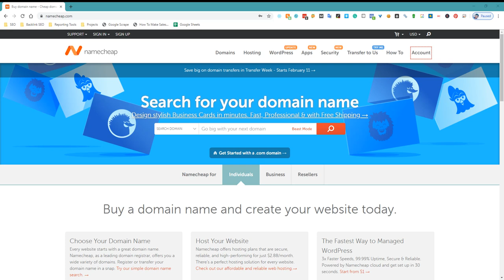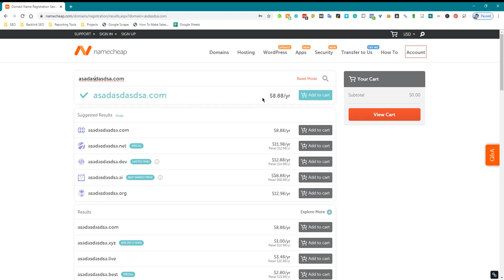What's the Best Domain Registrar & Worst Domain Registrar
As an individual or business owner looking to register a domain name, it is important to choose a reputable and reliable domain registrar that can meet your needs. Unfortunately, not all registrars are created equal, and it is important to avoid those that have a reputation for poor service or hidden fees.

One domain registrar that has long been known for its poor reputation is GoDaddy. Despite being one of the largest and most well-known registrars in the industry, GoDaddy has earned a reputation for poor customer service, hidden fees, and questionable business practices. Many users have reported issues with the company's billing and renewal process, as well as difficulties in transferring domains away from GoDaddy.

On the other hand, Namecheap is widely regarded as one of the best domain registrars in the industry. Known for its low prices, extensive feature set, and excellent customer support, Namecheap has earned a reputation as a reliable and trustworthy registrar among users. In addition, the company is known for its commitment to privacy and security, making it an excellent choice for those looking to register sensitive domains.

If you are in the market for a domain registrar, it is strongly recommended that you avoid GoDaddy and opt for a reputable and reliable registrar like Namecheap.

💥💥Vieo Chapters💥💥
00:00 Universal SEO Tool
00:48 Building Dofollow Comment Backlink
03:50 Building Dofollow Forum Backlinks
14:32 Ending

This video includes: